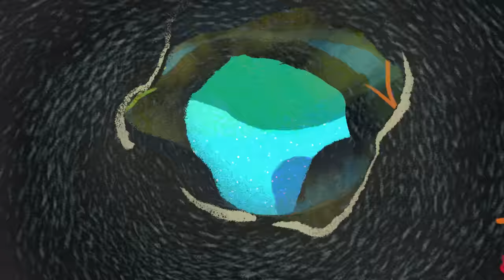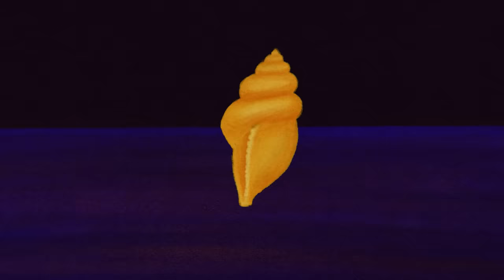Future Islands - Say Goodbye (Official Video)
'Say Goodbye' is from the new album ‘People Who Aren't There Anymore’, out now via 4AD

Video by Jayla Smith

Lyrics:

After we say goodnight
l smoke another twenty cigarettes
Before I close my eyes
If I’m up past midnight
Might have a chance to say, ‘good morning’
Right before I cut the light
When I wake up at dawn
I reach across the void, just hoping
We can share a moment’s time
And then the evening’s mine
And I can finally say ‘I love you’
Right before I say ‘goodnight’

Do i even try?

When I don’t wanna say goodnight
And every day without you
Feels one closer to goodbye
I just need to make this world seem right
You just sleep tight, til I’m on your side
Know you need to go to sleep
There’s comfort knowing that at least you can escape this heat
I’ll sit up and watch, this world burn bright
When you’re on my time

They didn’t change the date
That’s another month to wait
Another month to try
To hold onto a lie

Every other girl
We’d just cut the line

But I don’t wanna say goodnight
Cuz every day without you
You can sleep tight, til I’m on your side
When you finally go to sleep
There’s comfort knowing that, at least
You can escape this heat
I’ll sit up and watch, this world’s on fire